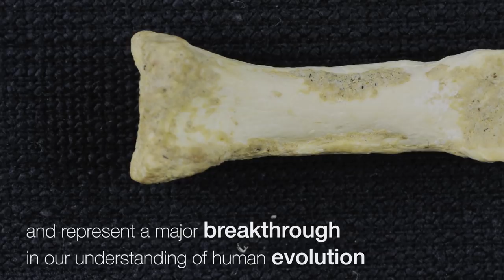New species of early human found in the Philippines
An international team of researchers have uncovered the remains of a new species of human in the Philippines, proving the region played a key role in hominin evolutionary history.

The new species, Homo luzonensis, is named after Luzon Island, where the more than 50,000 year old fossils were found during excavations at Callao Cave.